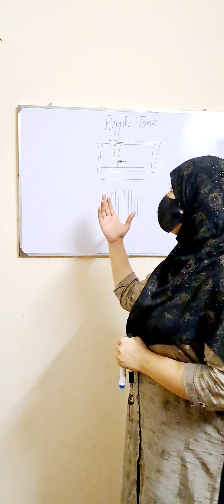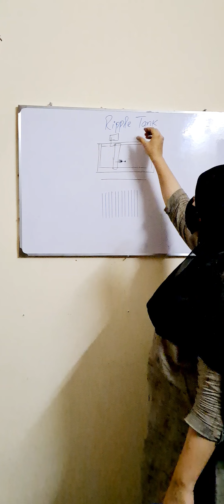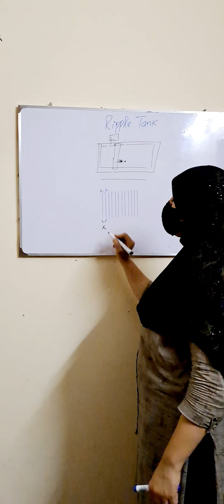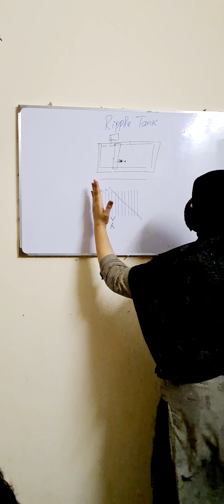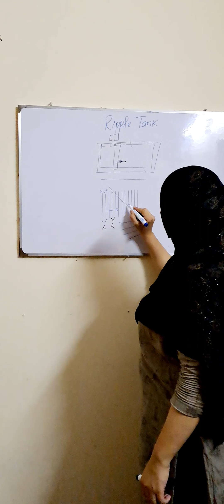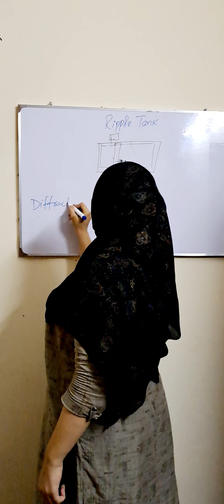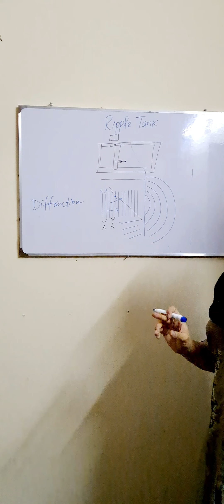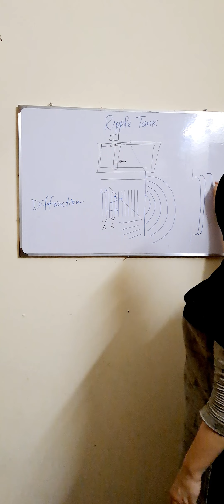Class 10th physics, CH# 10 Mechanics- Waves, RIPPLE TANK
Hii friends welcome to Learn with Maryam.
I am Maryam Talha M.phil molecular biology and forensic sciences from CAMB Punjab University Lahore Pakistan
I am here to provide you an ample of medical study material.
On this channel I will provide you all the material concerning the medical students.
alot of student find difficulty in learning and understanding science subjects i will made it easy for you people.The topics will be explained easily in urdu as well as in English.
Also I will be there to clear all your queries drop your comments in the comment box.
I'll be very happy to respond those quarries.